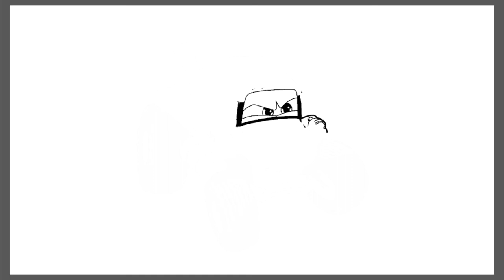Coloring Cars 3 Thunder Hollow Racer | Facading - Freefalling [NCS Release]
Inspired by PLAY DISNEY & FRIENDS - PlayDoh & Coloring for Kids video called "NEW Snake Monster Truck Car Coloring Pages for Kids, How to Draw Car, Coloring Book for Chidren"

Inspired by Show and Tell Toys video called "XNEW Disney Pixar Cars Thunder Hollow Racers Racetrack and Toy Collection"

Song: 3rd Prototype - Renegade (feat. Harley Bird & Valentina) [NCS Release] Franco)